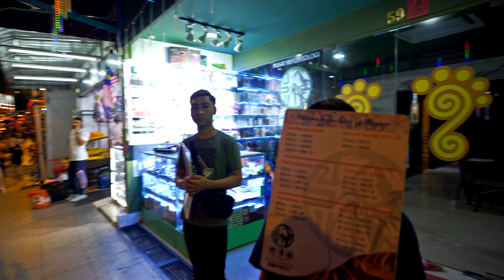【4K|HDR】PART 4 | BUKIT BINTANG | KUALA LUMPUR NIGHT LIFE | 10:30 PM | NIGHT WALK | SONY A7III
Lens: Sony 28-70mm f/3.5-5.6 OSS

PART 4;
Perjalanan saya bermula dari Jalan Angsoka. Semasa memulakan rakaman di Jalan Angsoka berhadapan Speed Mart menuju ke Jalan Nagasar. saya nampak ada seorang pesakit mental duduk di tepi jalan dengan ditutupi payung, saya ingatkan dia adalah seorang lelaki, bila sudah dekat dan saya menghalakan kamera pada minit ke  1:01 rupa rupanya dia adalah seorang wanita muda yang berusia dalam lingkungan 20an-30an dan hanya memakai seluar pendek tanpa baju.

saya bermain aci sorok sorok dengan pekerja di situ pada minit ke 4:50

Sejarah nama "Bukit Bintang"

Terdapat sebuah bukit setinggi kira-kira 50m yang terletak berhampiran Kampung Dollah suatu ketika dahulu. (Kampung Dollah bagaimanapun sudah tiada kerana kawasan kg itu telah digunakan untuk pembinaan Jalan Changkat Thambi Dollah dan Jalan Barat).

Oleh kerana faktor geografi tanah yang tinggi, pemandangan langit dan bintang di kawasan bukit ini sangat jelas terutama pada waktu malam. Bukit yang setinggi 50m itu dijadikan penduduk setempat sebagai tempat riadah dan rehat pada waktu malam sambil melihat langit dan bintang. Mereka memanggil Bukit itu sebagai "Bukit untuk melihat bintang". Lama kelamaan penduduk menyebut penempatan itu sebagai "Bukit Bintang" dan ia kekal sehingga ke hari ini.

Walau bagaimanapun, oleh kerana faktor pencemaran cahaya pada zaman sekarang, bintang bintang di langit tidak lagi jelas kelihatan dari Bukit Bintang berbanding pada zaman dahulu.

Video ini dirakam sekitar pukul 10:30 malam di Sekitar Bukit Bintang.

~Record in HLG (Hybrid Log Gamma), mastered in HDR~